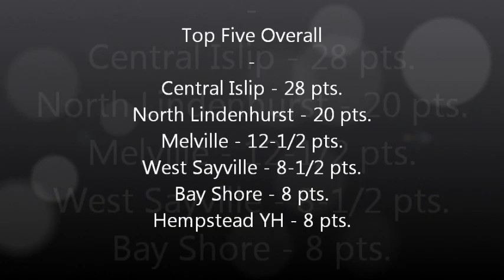1993 - Farmingville Invitational at Ridge - All Footage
1993 - Farmingville Invitational at Ridge - All Footage